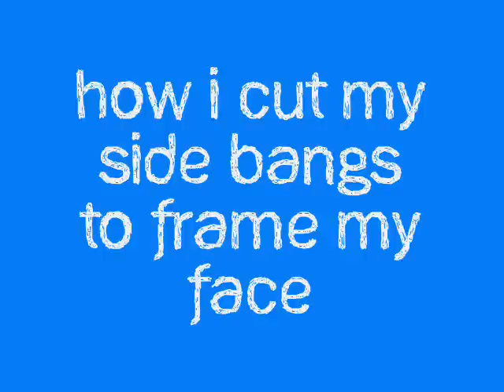How I Cut My Side Bangs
*the video is 3 mins long, not 7*
It really means alot to me :) I hope u enjoy this video. This is how i cut my bangs and i'm sure there are other ways also. Don't judge and say "you're doing it wrong!" There isnt just one way to cut bangs, there's alot of other methods out there and today I am sharing mine to you. If you mess up don't complain.

FTC: Everything shown was purchase with my own money. I'm not getting paid to make this video. Everything said was honest :)

Formspring!
Inexpensive Circle Lens?